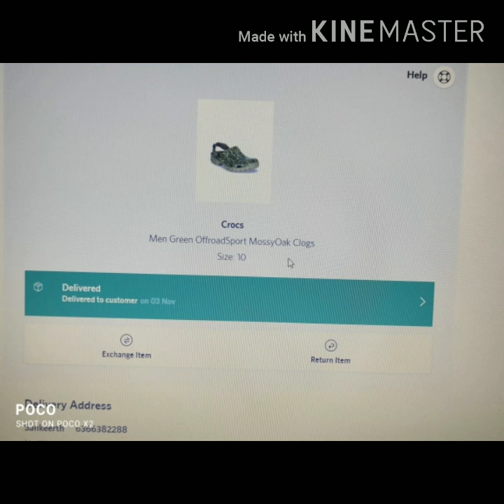BIG FRAUD DONE BY "MYNTRA"had ordered crocs....but received Sparx loafers😭🤯😡🤬